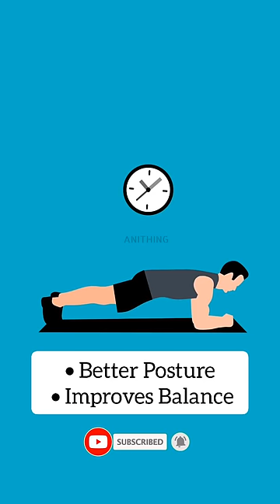What will happen if you plank everyday for 1 minute?🤔 anithing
What will happen if you plank everyday for 1 minute?

Planks help to strengthen your core, arms, legs, and buttocks, and also abdominal and mental awareness.

The advantages of doing it for at least 1 minute per day. It,

Solidifies Your Core
• Enhances Muscle Definition
 • Boost Metabolism
• Minimize Back Pain
 • Better Posture
 • Improves Balance
 • Promotes Bone and Joint Health